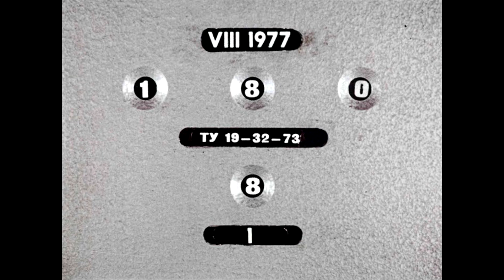Диафильм С.Аксаков - Аленький цветочек 1963